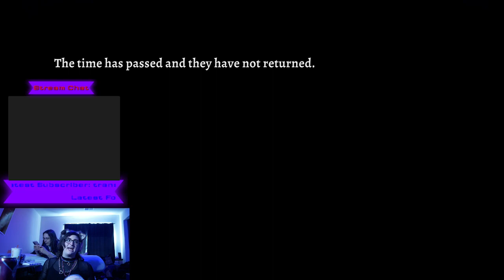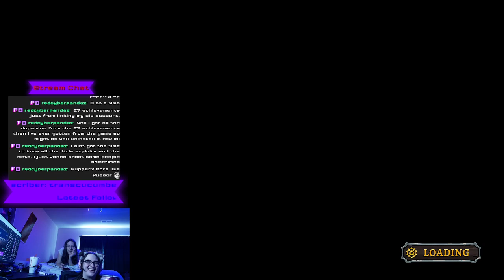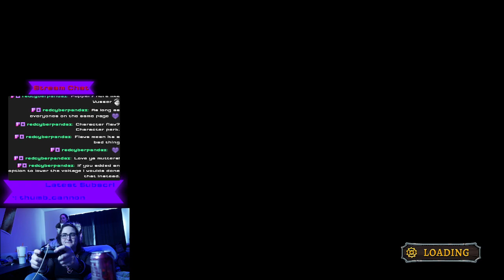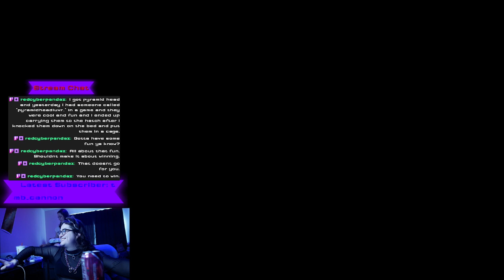Collar of the first Sin but 2D! | 8/10/23